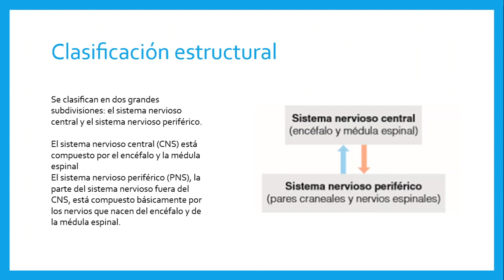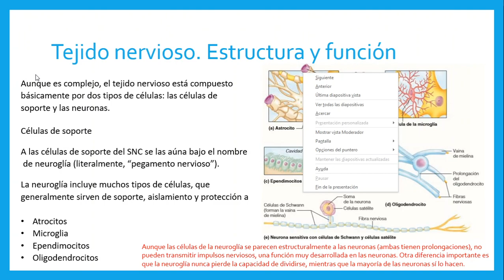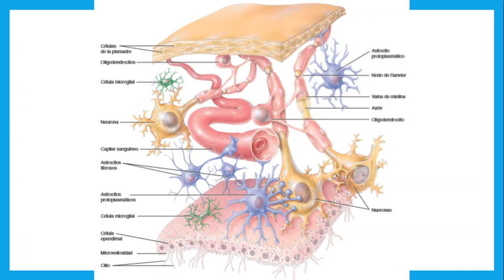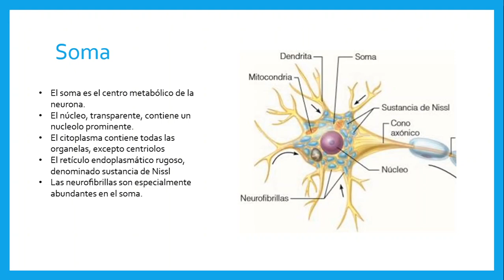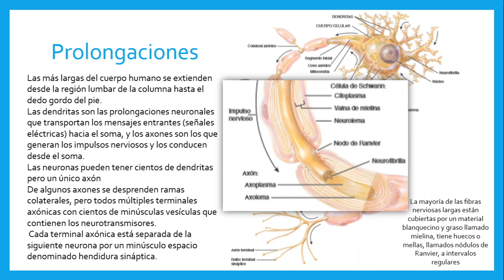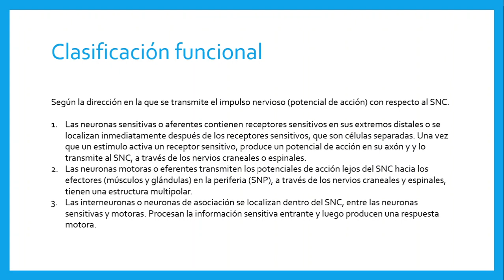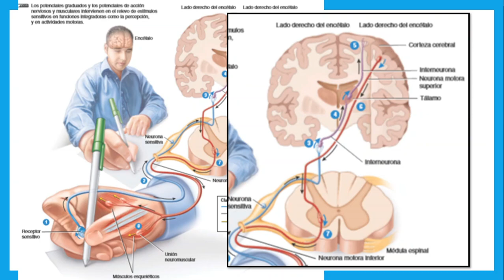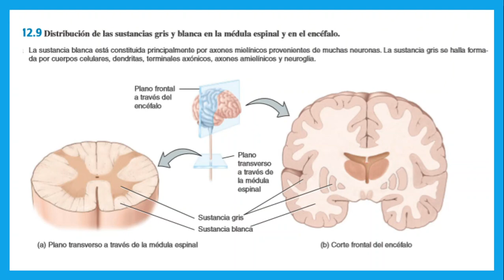Enfermería - Biología Humana - Anatomofisiología - Sistema Nervioso 1ra Parte